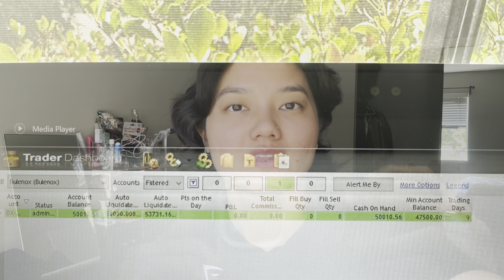Finale Day 9: Road to My First Payout w/ 50k Master Account | Blown Account :(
Took time to reflect, review, apply, and move forward on my terms! This isn’t the end🙏 lost the account on 6/20.

CURRENT DEALS WITH COMPANIES:
1. Topstep: save 20% on your first combine

I love connecting with each of you and I am forever grateful for our growing community :) Stay patient and hungry! :)